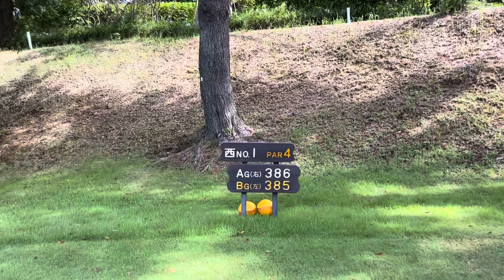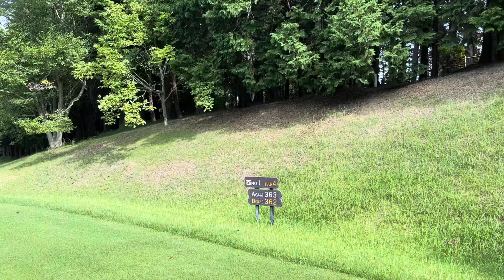千葉県姉ヶ崎カントリー倶楽部